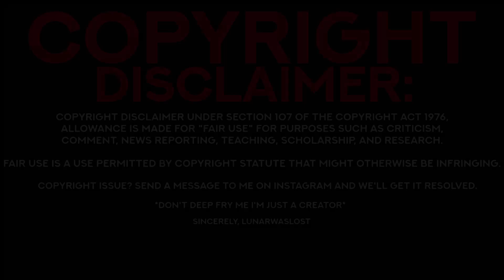Rama Defeats The Machete Gang | The Raid: Redemption | Reaction! | THE RAID SLAPPPPPSS!!!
Remember The Only Way Out Is Through Our Minds...

Support Me Over On Patron!